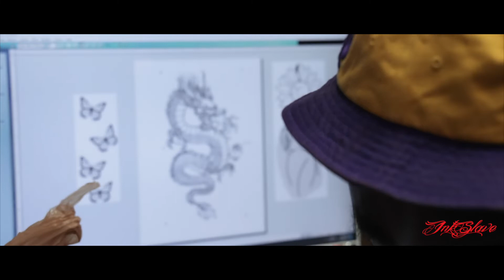Ink Slave Tattoo's EP. 5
5th episode of Ink Slave Tattoo's

Shot & Directed By  @Magic Room Multimedia

Executive Producer - Joker